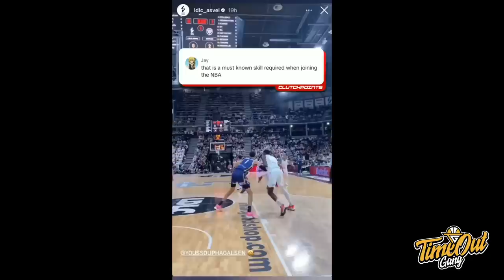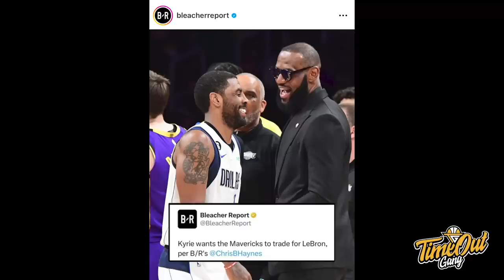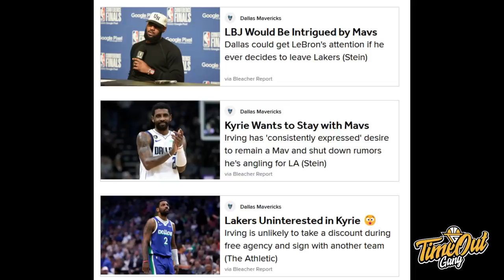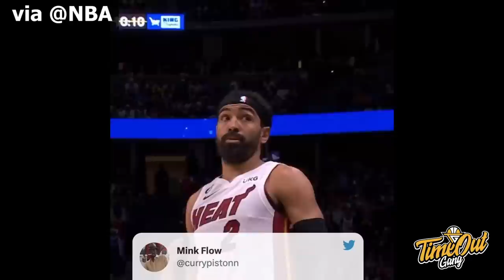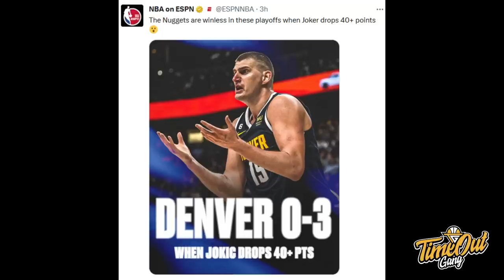TIME OUT: Miami Heat Temukan Strategi Kalahkan Nuggets // Hari-Hari Kyrie Ngajakkin LeBron Ke Dallas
Di TIme Out hari ini kita membahas tentang 8 pemain yang sudah commit untuk Team USA, Kyrie Irving yang ingin Dallas Mavericks trade untuk LeBron James dan Miami Heat yang berhasil menyamakan series jadi 1-1.